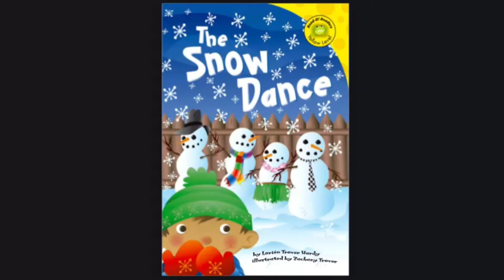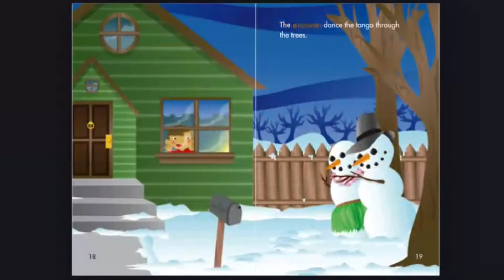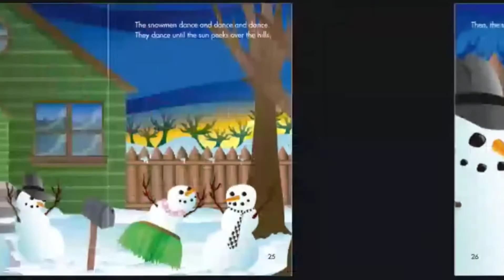The Snow Dance